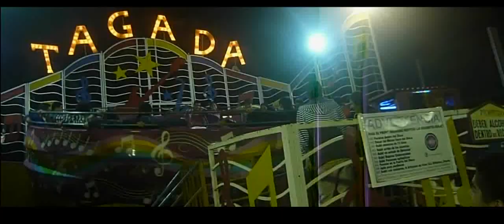When will I see you again - Owl City (cover by Carime Jackson)[From Wreck it Ralph]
[NO STUDIO RECORDING]
I sang this the day before going on camp, and I didn't quite knew the whole meaning of it until I lived it! I put my adventure friends in it, just so to remember how amazing spending a week with them is, and how important and meaningfull this initiative is for kids with mental or physical diseases.

If you manage to figure out a second on which I appear you win a prize! no kid!

Download my cover at: